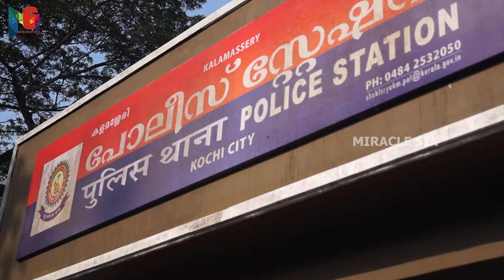പോലീസ് വേഷത്തിൽ ചാക്കോച്ചൻ, നായിക പ്രിയാമണി | Movie Pooja Function | Priyamani | Kunchacko Boban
പോലീസ് വേഷത്തിൽ ചാക്കോച്ചൻ, നായിക പ്രിയാമണി |  Movie Pooja Function | Priyamani | Production No 3 | Kunchacko Boban's

|| ANTI-PIRACY WARNING ||